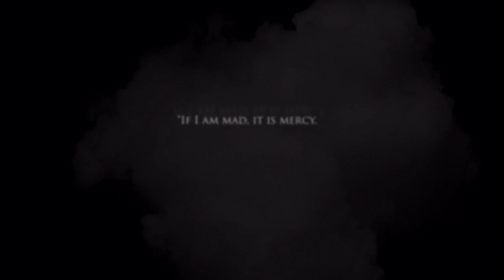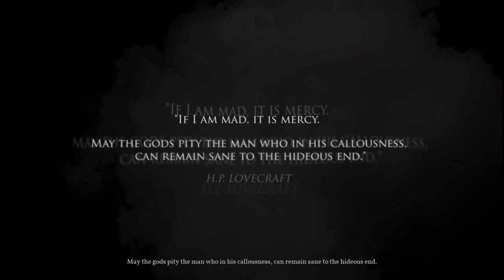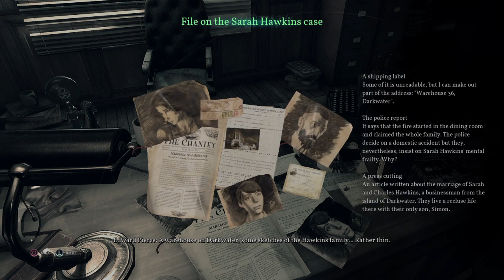Haunted By Satan! | Call of Cthulhu [Part 1]